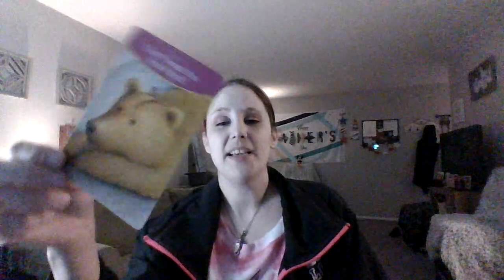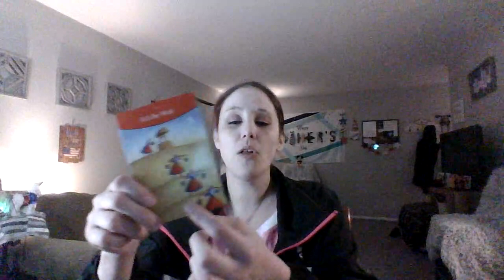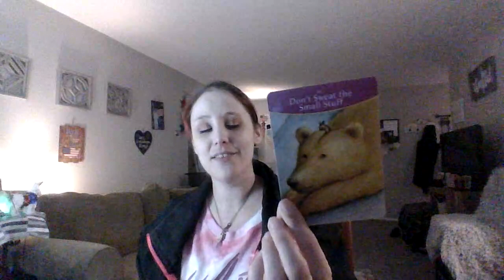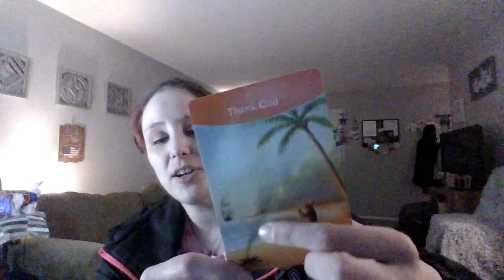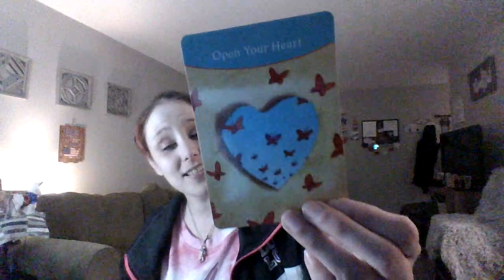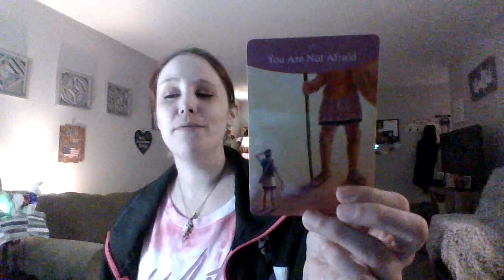Departed Loved One Messages-All Signs/Collective-What your loved one really needs you to know...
Hello Everyone!
I hope you are well and enjoying your holiday weekend or whenever your finding this. Time is relative in the spiritual world. Thank you so much for checking out my video. I would greatly appreciate it. Thanks again so much. Love and Light!!